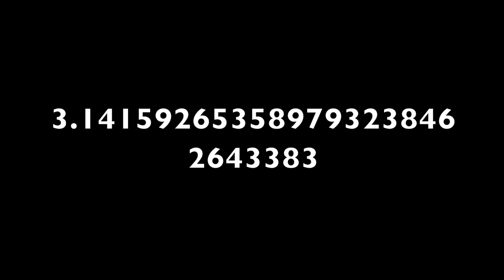Attack Ads-Romney and Obama by the Numbers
How do the two candidates add up?